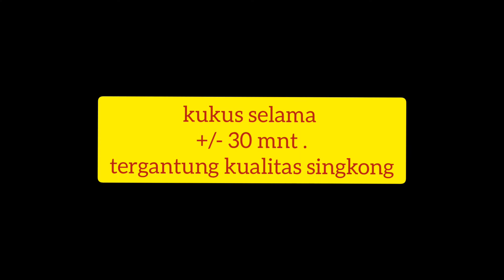BOM Gumbili ( olahan singkong khas Kal - Sel )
Sobat & Family